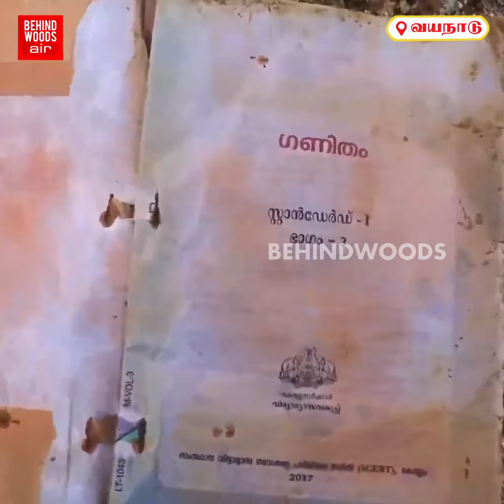'கை தனியா.. கால் தனியா..கொடூரமா இருக்கு சார்!' பலரை காவு வாங்கிய பாறை..!கதிகலங்கிய ANCHOR | KERALA